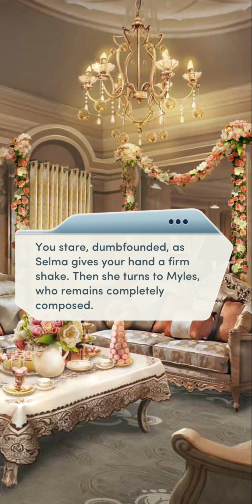Baby Bumb #6 👩🏽 | CHOICES